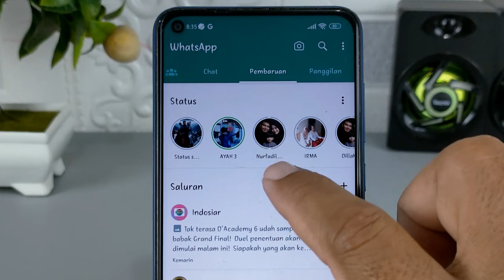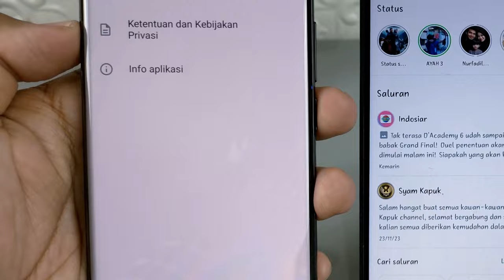Cara Merubah Ukuran Foto Profil Status Teman Menjadi Besar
Silahkan download WhatsApp Beta Versi 2.24.5.5 dibawah ini :
Assalamualaikum apa kabar teman-teman semuanya, buat kalian yang ingin merubah tampilan foto profil teman pada status WhatsApp menjadi berukuran lebih, maka kalian bisa melakukannya dengan mudah.
Caranya, silakan kalian update WhatsApp yang saat ini digunakan ke versi beta terbaru, dan nantinya foto profil kontak pada status WhatsApp akan berubah menjadi lebih besar dari sebelumnya, bukan itu saja tampilan secara keseluruhan dari bilah status WhatsApp akan berubah, mulai dari warna hijau yang menghilang berganti menjadi warna putih secara keseluruhan, selain itu bila navigasi akan berpindah menjadi ke bawah, dan yang terakhir tulisan WhatsApp akan berubah menjadi pembaruan.

Terima Kasih